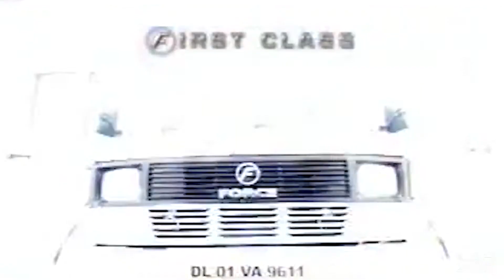EP-2 പല പേരിൽ വിപണിയിൽ വിൽകപെടുന്ന കാറുകൾ | CAR360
പല പേരിൽ വിപണിയിൽ വിൽകപെടുന്ന കാറുകൾ..

Cars that have been sold in India, with different names but same cars.

You can checkout our page